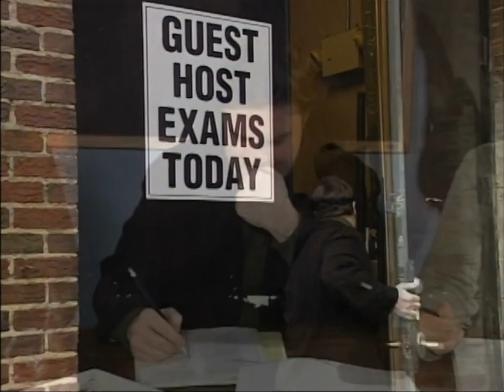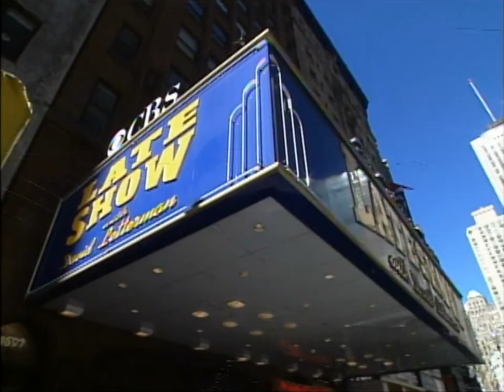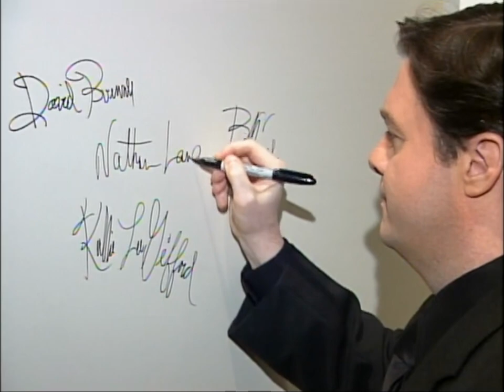Nathan Lane Learns How To Be A Late Night Talk Show Host | Letterman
Does Nathan have what it takes to take over for Dave?
(From "Late Show" guest host show, air date: 3/2/00)